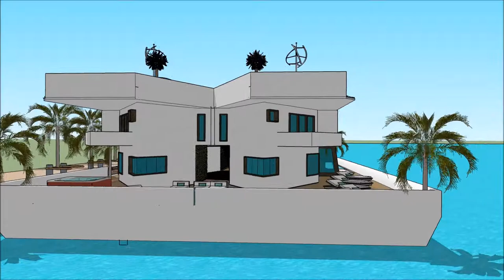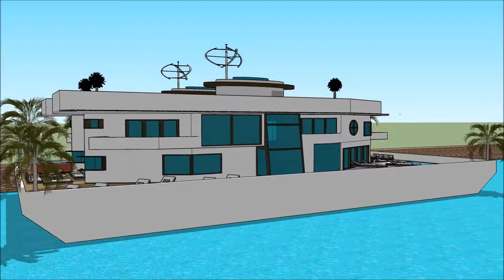HOUSEBOAT PHILADELPHIA BOAT SHOW PENNSYLVANIA BOATHOUSE PHILLY BOAT SHOW 2018 007 Yacht Houseboat F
The houseboatzania launching an innovative high-end luxury yacht houseboat home design potentially as a display of exhibition of the HOUSEBOAT PHILADELPHIA BOAT SHOW PENNSYLVANIA BOATHOUSE  PHILLY BOAT SHOW 2018 007 Yacht Houseboat F.

The collection of the Houseboatzania concept of @HOUSEBOAT PHILADELPHIA BOAT SHOW PENNSYLVANIA BOATHOUSE  PHILLY BOAT SHOW 2018 007 Yacht Houseboat Fconsists of high luxury and architectural art pieces in minimalism combined with living on the waterfront of the harbour of

The houseboat yacht design has the basis to sustain living with high standards and contemporary structural design at HOUSEBOAT PHILADELPHIA BOAT SHOW PENNSYLVANIA BOATHOUSE  PHILLY BOAT SHOW 2018 007 Yacht Houseboat F with numerous of prospects for excessive living and celebrating the desire of life worldwide: